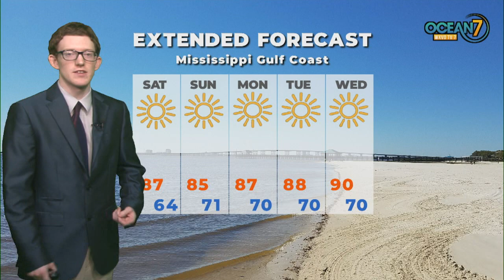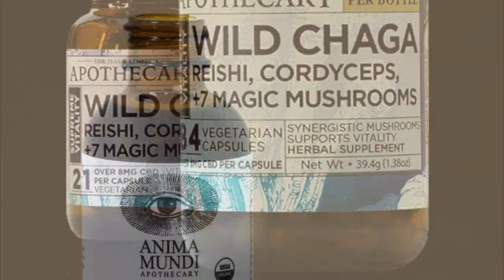Fri. Eve. Forecast 05/06/22